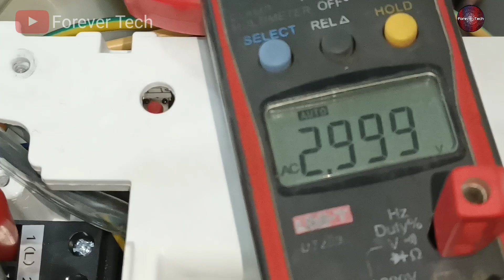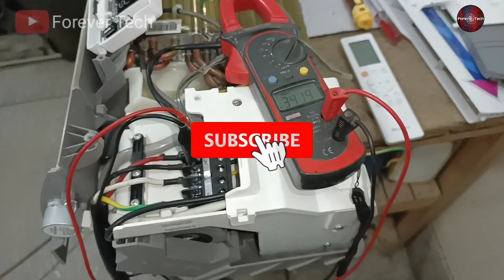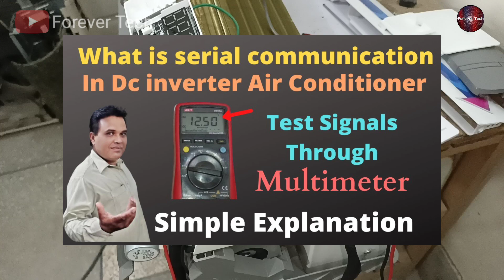Dc Inverter AC EL01 Error Code | Carrier AC | Lloyd AC | Dawlance AC | Voltas AC | Eureka Forbes AC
The Error code El01 in dc inverter ac is shown on many different company brands and we have told you its complete solution and repairing of this error code.